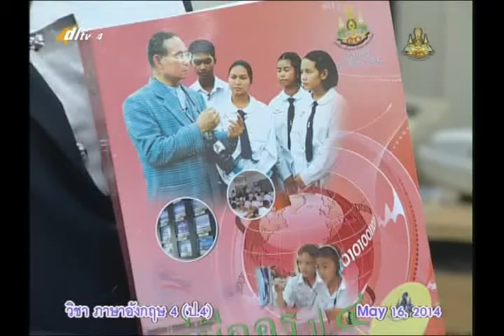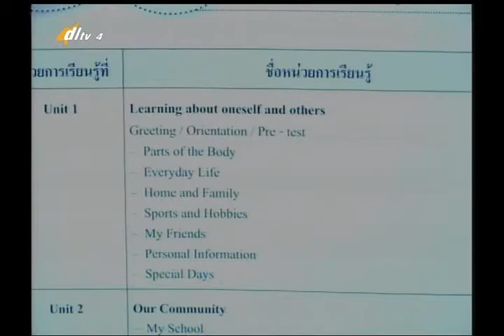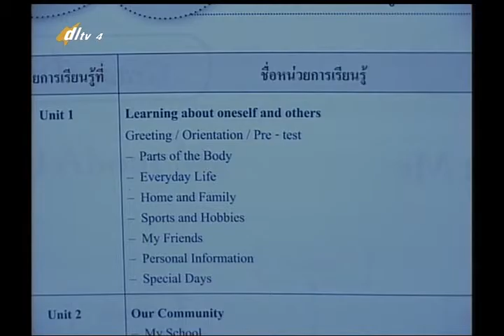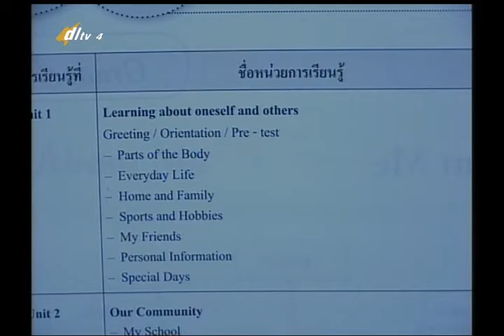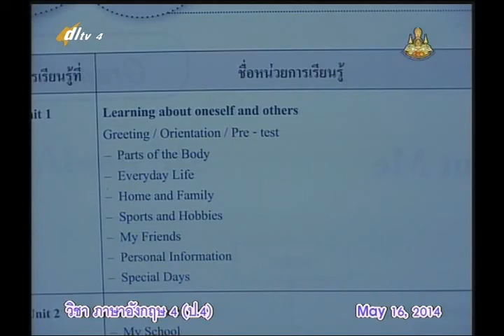001A+4160557+อ+Learning about oneslf and others+engp4+dl57t1